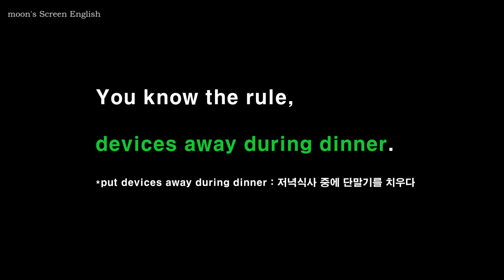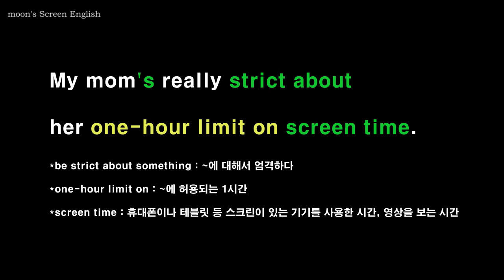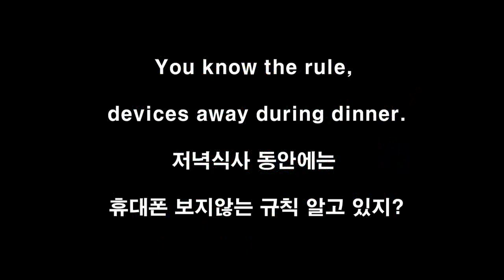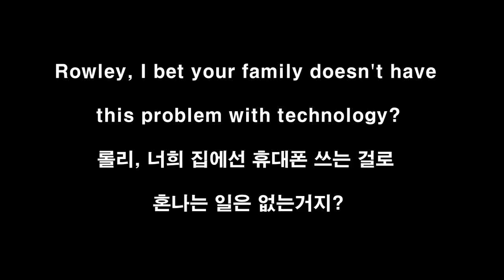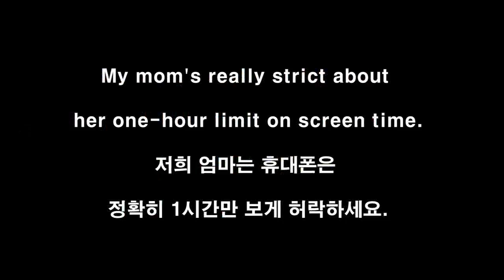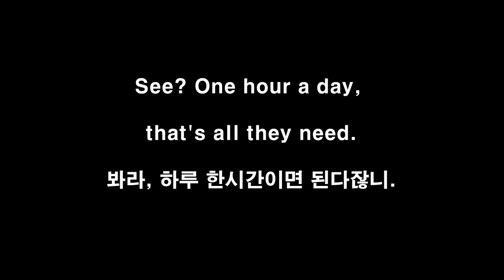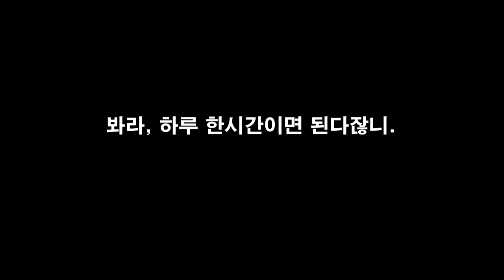윔피키드4 #1 어린이 영어 쉐도잉 영어듣기 영화영어공부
10번 듣고 따라말하기 2:01 전체 쉐도잉 8:20

AR 지수 2점대 이상 책을 읽는 어린이들이 책에서 보고 알고 있을 만한 단어와 문장을 사용한 대화입니다. 속도가 빠르다면 설정에서 재생속도를 0.75로 바꾼 후 연습해보세요.

1) 무자막 부분을 보면서 내용을 짐작해보세요.
2) 자막을 보면서 발음과 억양을 잘 기억하며 두 번 따라 말합니다.
3) 음소거 부분에서는 영자막을 보면서, 발음과 억양을 기억해서 흉내 내며 따라 말해봅니다.
4) 한 번 더 영자막을 보며 쉐도잉 합니다.
5) 한글자막 음소거 부분에서는 외워서 말해봅니다.
6) 마지막 한글자막 부분은 들으면서 함께 쉐도잉 하거나 처음보다 얼마나 더 잘 들리나 들어보세요.
7) 충분히 연습이 되었으면 mp3를 들으며 완전히 외워질 때까지 반복하세요.